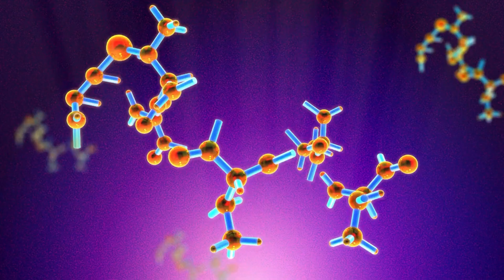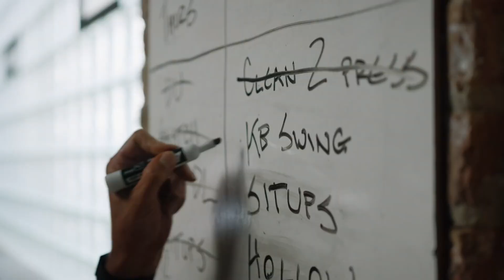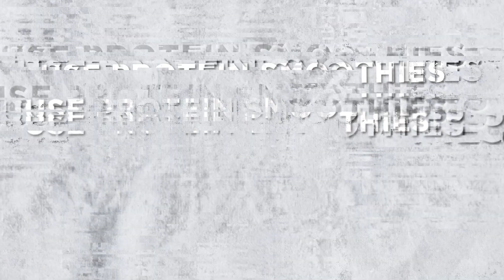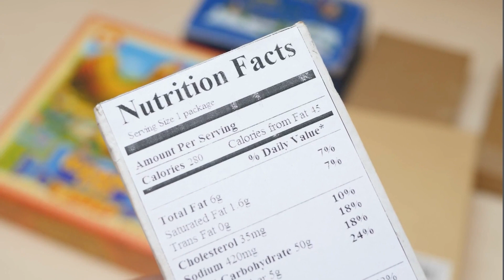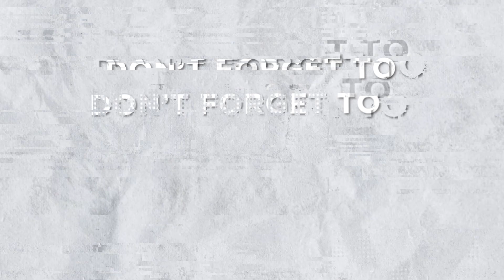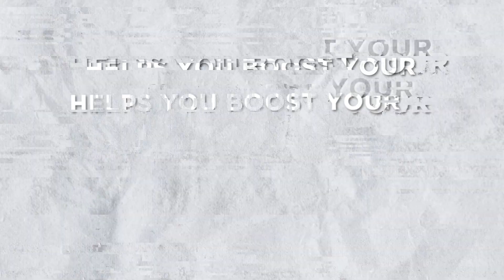Whey Protein for Weight Loss: How Does It Work?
While most people think that whey protein is for jacked-up bodybuilders or thoselooking to gain  - but as it turns out, that’s not exactly the whole story.
True, while many people use processed protein to gain muscle mass, here’s what most people don’t know.
Whey protein is actually an awesome way to lose weight!

checkout the video to learn more!